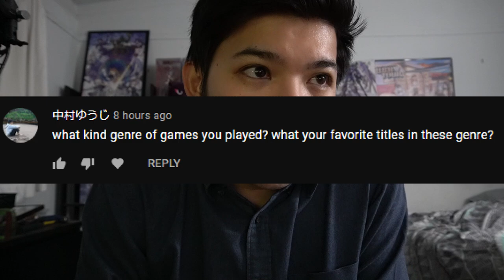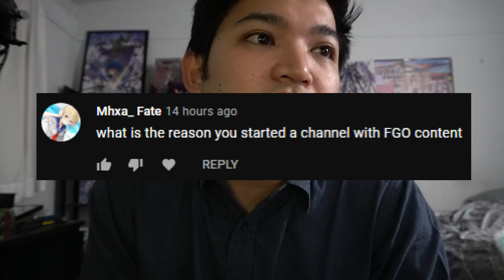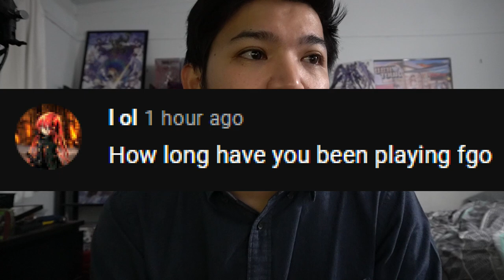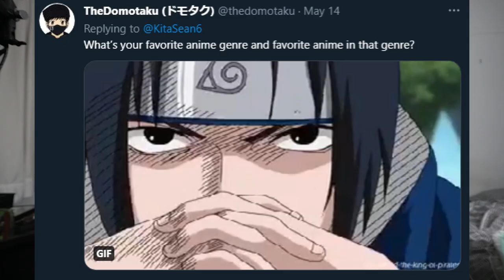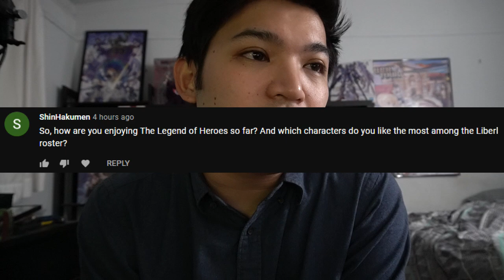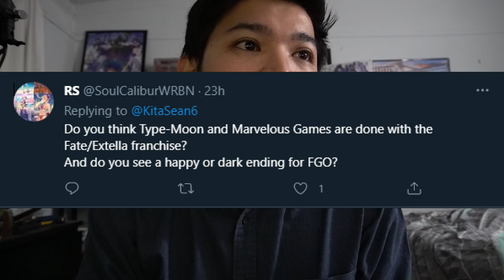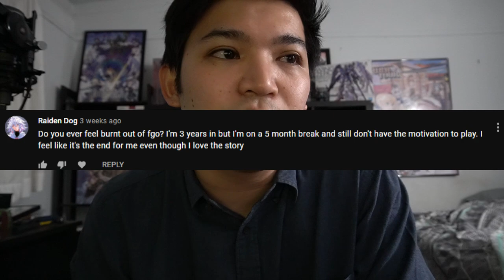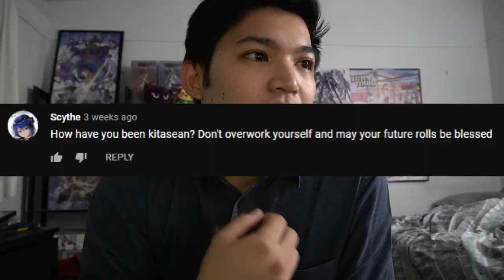KITASEAN's Q&A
[PARTNERS]
►Card Arena